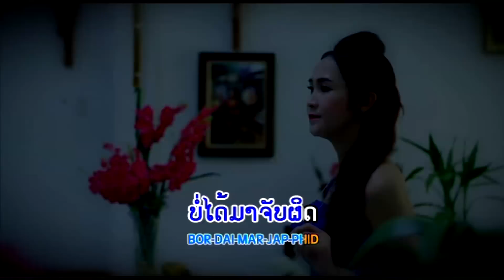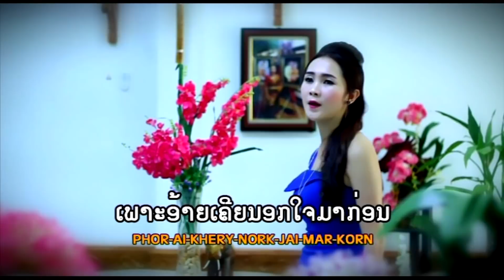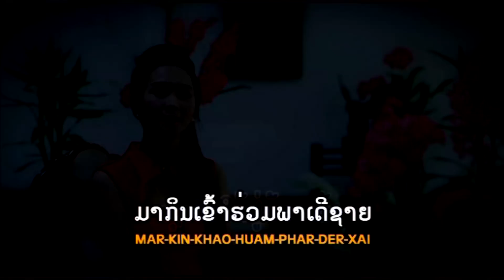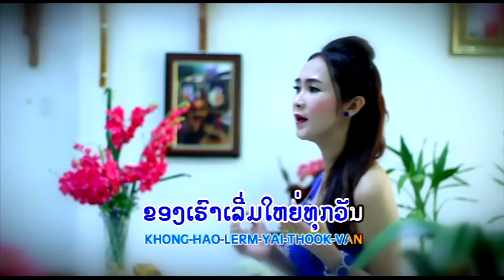ນ້ອງຄິດຫຼາຍ ໂດຍ ນ້ອຍກິ່ງເດືອນ น้องคิดหลาย nong khit lait / ts studio